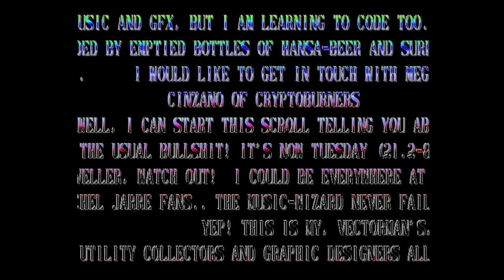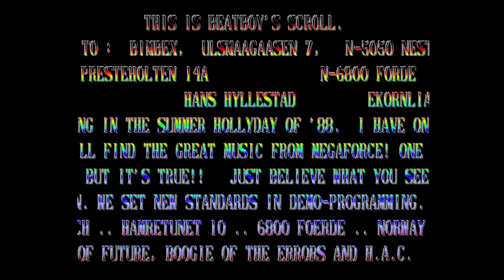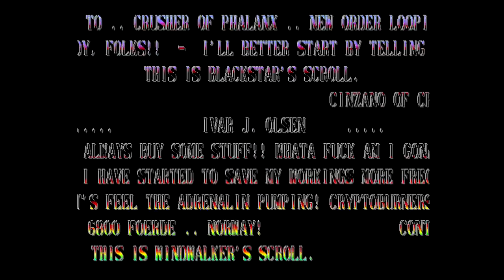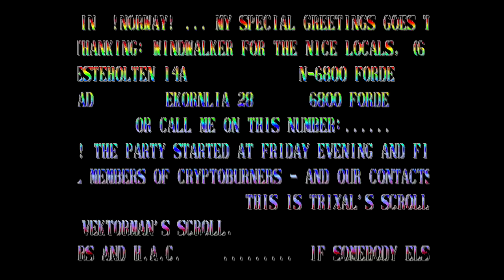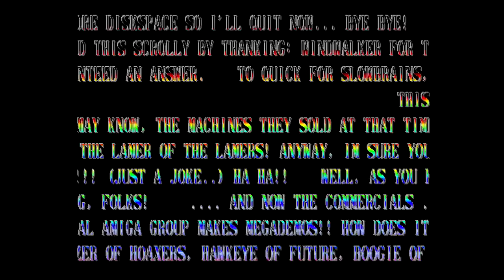Cryptoburners Megademo (Amiga)